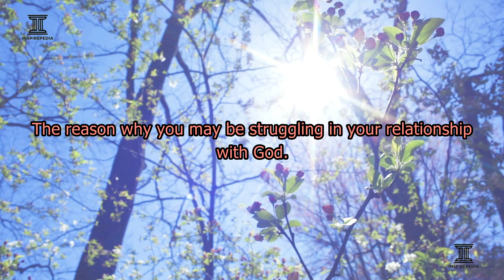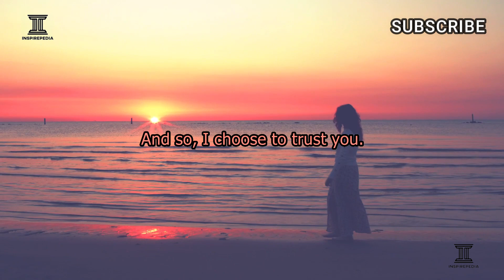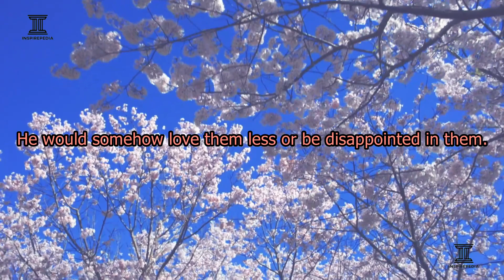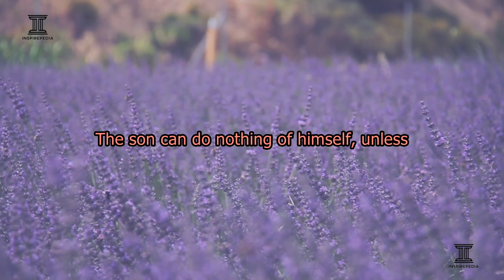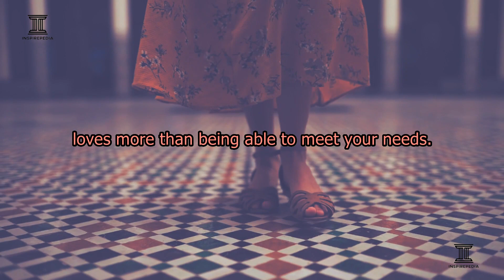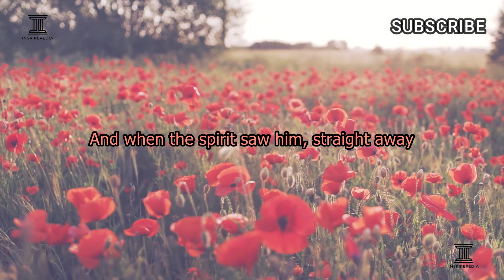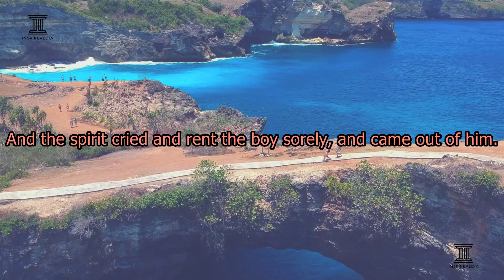MAKE THIS LITTLE CHANGE AND YOU WILL SEE A BIG TURN AROUND. DO THIS ONE THING AND SEE THE DIFFERENCE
Inspirepedia Inc.